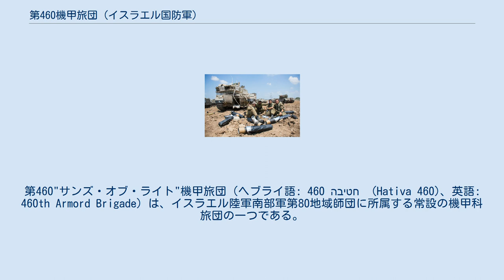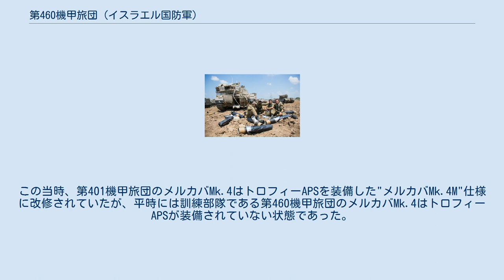第460機甲旅団 (イスラエル国防軍)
第460"サンズ・オブ・ライト"機甲旅団（ヘブライ語: 460 חטיבה ‎ (Hativa 460)、英語: 460th Armord Brigade）は、イスラエル陸軍南部軍第80地域師団に所属する常設の機甲科旅団の一つである。
 第460機甲旅団は機甲学校 "バハード 5" の一部として機甲科訓練部隊の役割を担っている。
 イスラエル地上軍の機甲訓練学校は1948年の初めに設立された。
第一次中東戦争の戦闘期間中には、当時のイスラエルの保有する戦車は全て第8機甲旅団によって運用されており、機甲学校は活動を中止していた。
戦闘終結後、1949年9月に機甲学校"バハード5"の名称が与えられた。
 1956年の第二次中東戦争の後、イスラエル軍は機甲部隊の重要性を再認識し、機甲学校には第454機甲旅団として旅団番号が与えられた。
 1973年の第四次中東戦争勃発時、南部シナイ半島に展開していた戦車部隊は緒戦の戦闘で大きな損害を受けた。
これを受け、機甲学校の一部の戦車を徴発して第460機甲旅団が編成され、第14機甲旅団、第401機甲旅団と共に第252機甲師団の指揮下に入りシナイ半島での戦闘に参加した。
創設時の旅団長はガビ・アミール大佐であった。
この戦争後、第460機甲旅団は第454機甲旅団と共に戦車兵の訓練を行う部隊となった。
 2003年に第454機甲旅団は第460機甲旅団に吸収されて統合され、第460機甲旅団が現在に至るまで、常設の戦車訓練部隊として引き続き活動している。
尚、第460機甲旅団は有事の際には南部での軍事作戦に投入される事もある。
2014年のプロテクティブ・エッジ作戦の際には第401機甲旅団と共に作戦投入された。
この当時、第401機甲旅団のメルカバMk.4はトロフィーAPSを装備した"メルカバMk.4M"仕様に改修されていたが、平時には訓練部隊である第460機甲旅団のメルカバMk.4はトロフィーAPSが装備されていない状態であった。